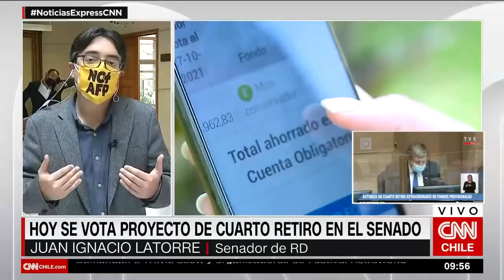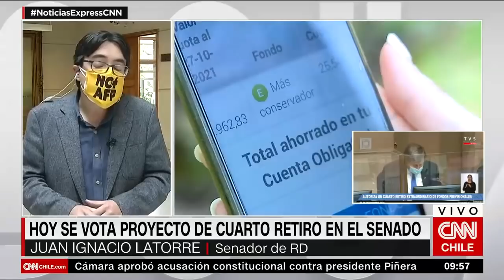Latorre tras aprobación de AC: “La derecha cometió un error táctico al no permitir voto telemático"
El parlamentario recordó que ahora el libelo requiere 29 votos en el Senado para ser aprobado. “La oposición somos 24, por lo tanto, se requieren cinco votos de derecha”.